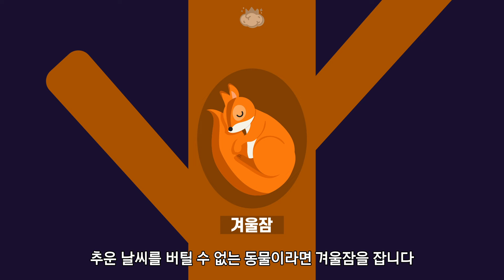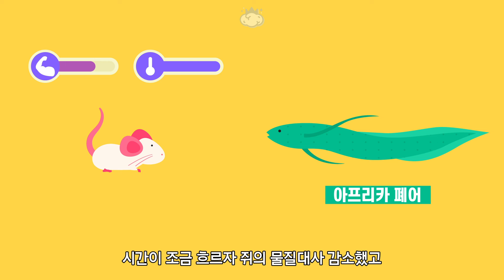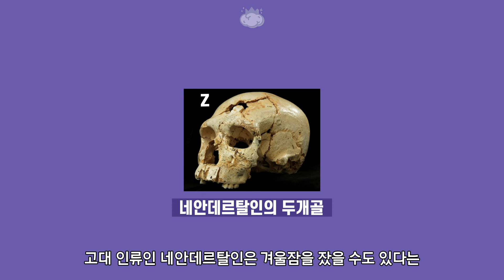인간도 겨울잠을 잘 수 있을까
침대에 누워 계속 잠만 자고 싶은 계절이 왔습니다
그래서 때로는 겨울잠을 자는 동물들이 부러워지곤 하죠

인간은 왜 겨울잠을 자지 않는 것일까요
인간도 겨울잠을 잘 수 있을까요?

참고자료